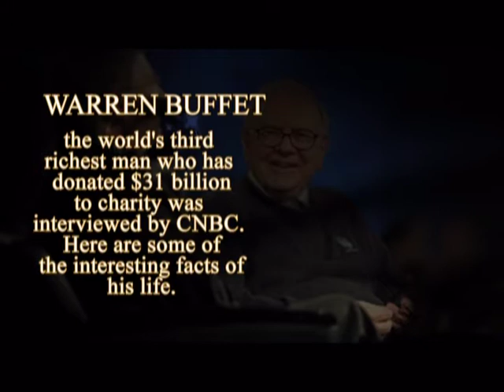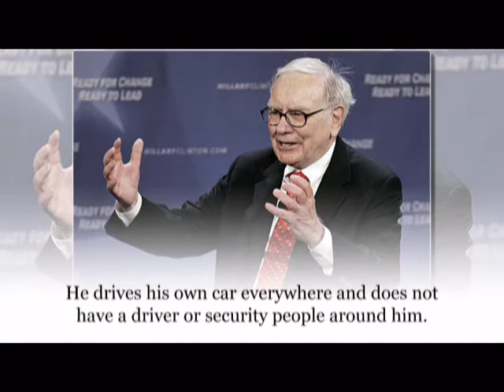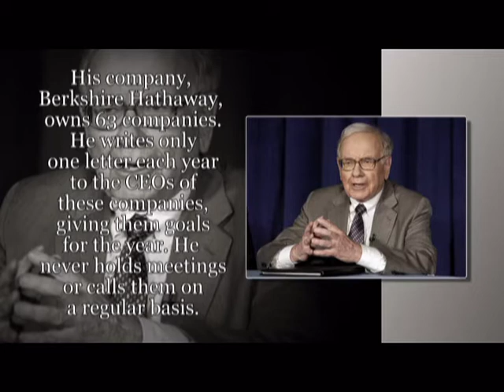LIVING IN THESE HARD TIMES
Warren Buffet does not carry a cell phone, nor has a computer on his desk.